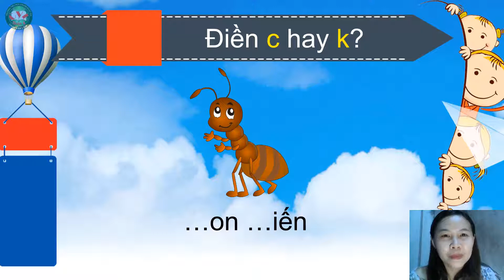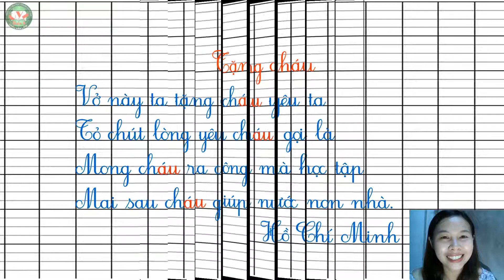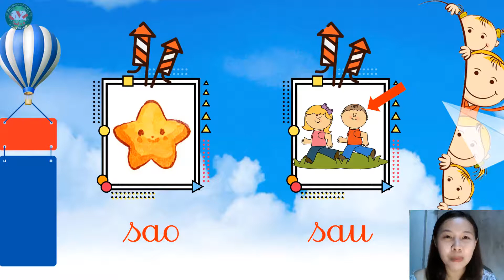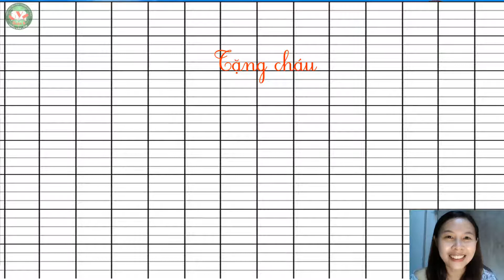CHÍNH TẢ 1: TẶNG CHÁU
GV giảng : Phan Hoàng Phước Hạnh.